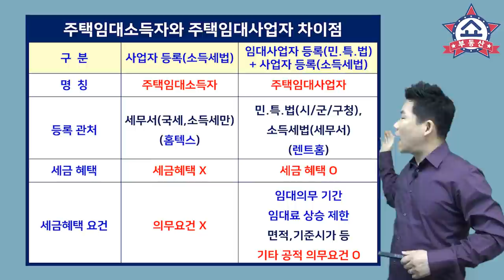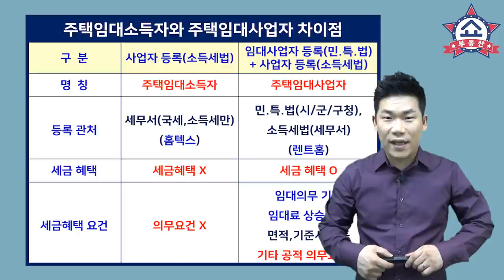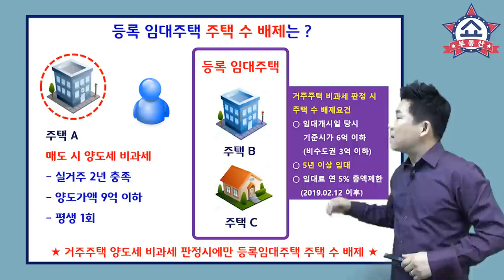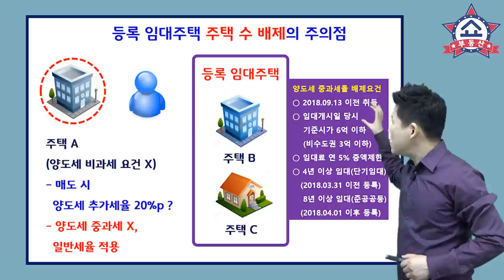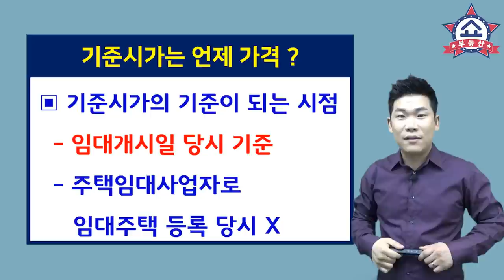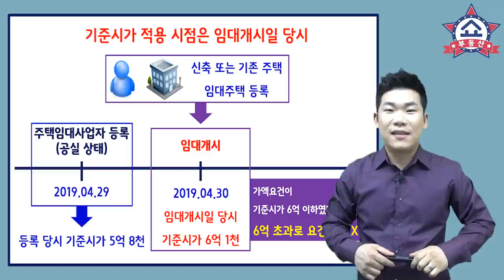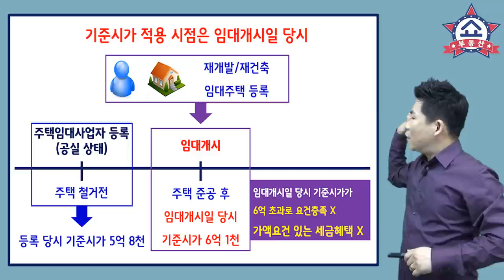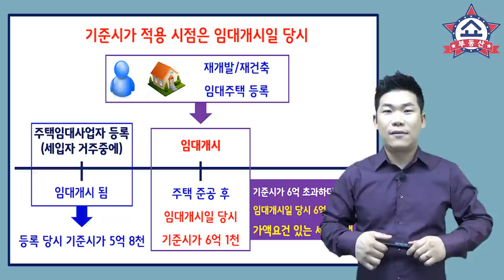주택임대사업자 이것 모르면 큰 손해 본다! 부동산 재테크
주택임대사업자 이것 모르면 큰 손해본다!

듣고, 듣고 또 들어도 복잡하고 어려운
주택임대사업자에서 모르면 큰 낭패보는
3가지를 알아봅니다.
그림으로 설명드렸으니 이해하기 쉬울 겁니다.